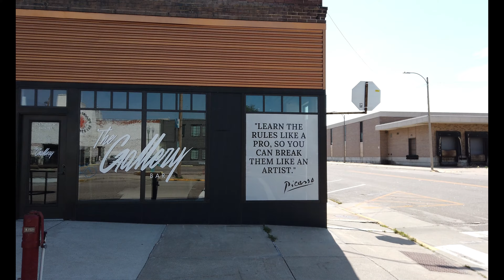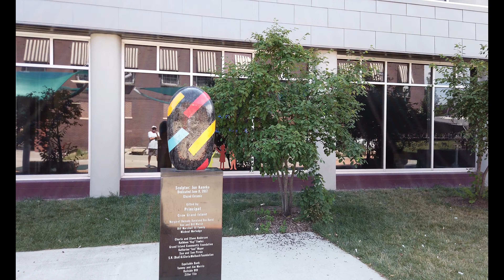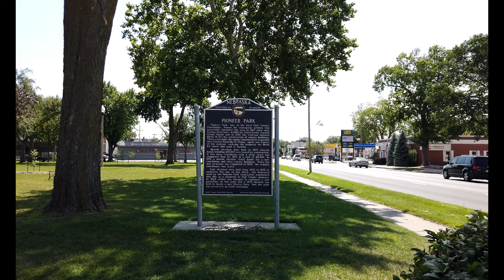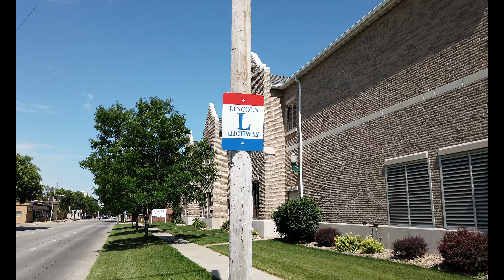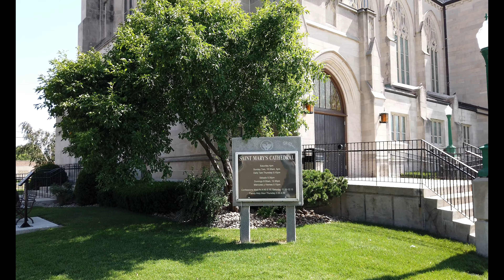Grand Island, NE | Historic City Walking Tour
Grand Island is a city in and the county seat of Hall County, Nebraska. In 1857, 35 German settlers left Davenport, Iowa, and headed west to Nebraska to start a new settlement on an island known by French traders as La Grande Isle, which was formed by the Wood River and the Platte River. The settlers reached their destination on July 4, 1857. They set up farms but initially had no market to sell their goods until a market opened at Fort Kearny. When the Pike's Peak Gold Rush began, Grand Island was the last place travelers could obtain supplies before they crossed the plains. Surveyors from the Union Pacific Railroad (UP) laid out a town called Grand Island Station and many settlers living on Grand Island moved to the new town, located slightly inland from the island.